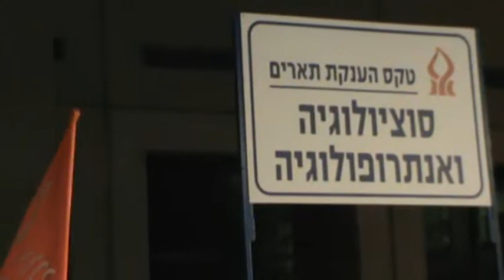Stephanie's graduation speech at Ben Gurion University June 2018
Stephanie Aronovic was chosen to speak for the class of Sociology/Anthropology majors before receiving their degrees.